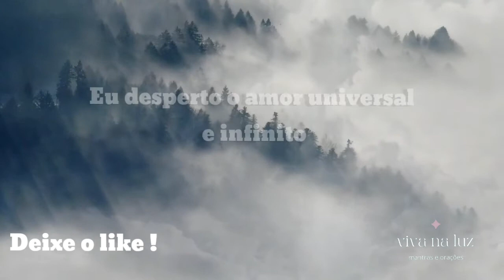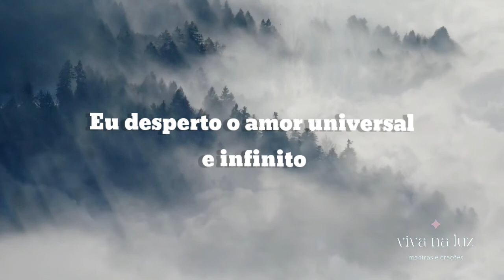AUMENTE SUA VIBRAÇÃO EM APENAS 5 MINUTOS ⚛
Eu desperto o amor universal e infinito, essa frase tem muito poder, ao repeti -la
consentrado (a) você pode elevar a sua vibração e tirar algo negativo que te
prende nesse momento.
Para melhor experiência ouça como uma meditação e com fone  🎧